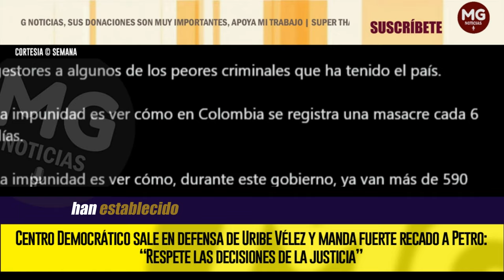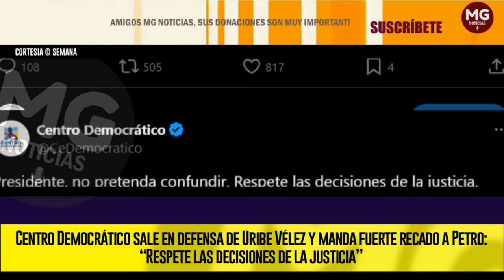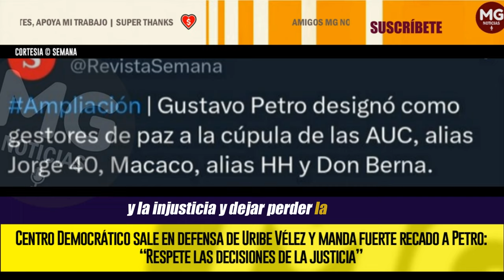URGENTE ⛔ CENTRO DEMOCRÁTICO SALE EN DEFENSA DE URIBE VÉLEZ Y MANDA FUERTE RECADO A PETRO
La reacción de Petro a la absolución de Santiago Uribe fue rápidamente rechazada por el Centro Democrático, que salió en defensa de las decisiones judiciales y le pidió que las respete.
SEMANA